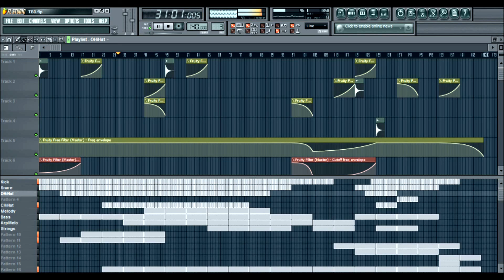Hiding in Plain Sight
If you liked it, leave your feedback in the comments section, it helps me out when I go to make more music for you guys.